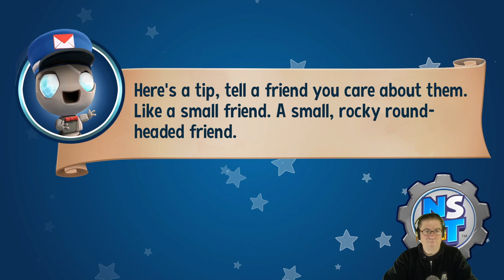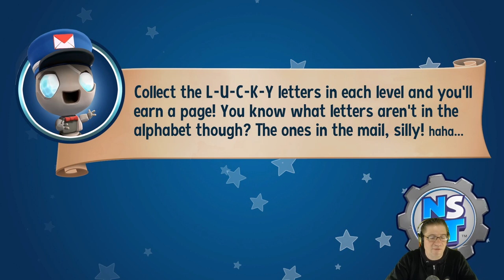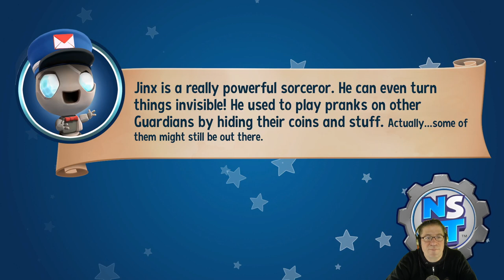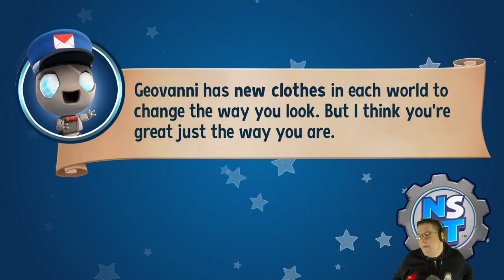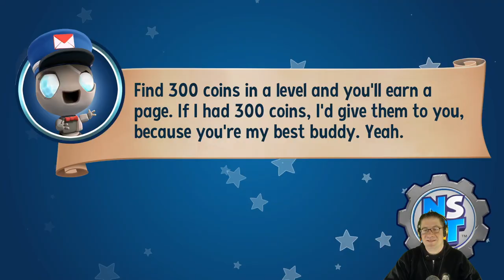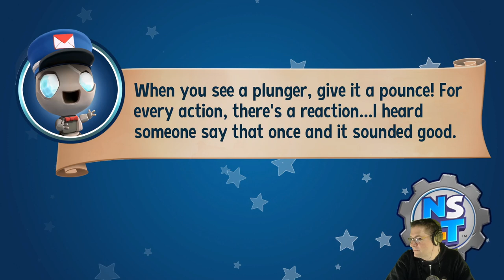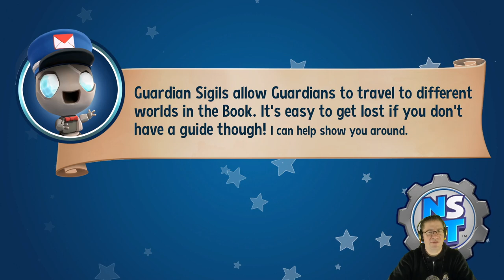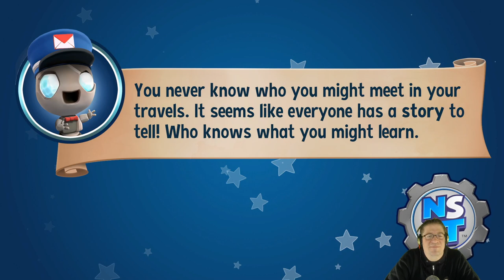New Super Lucky's Tale - Episode 8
In this episode of New Super Lucky's Tale, we complete the last mini puzzle, and start in on the levels. I was able to complete 3 of the 5 in this realm. WOW we are going faster. :)